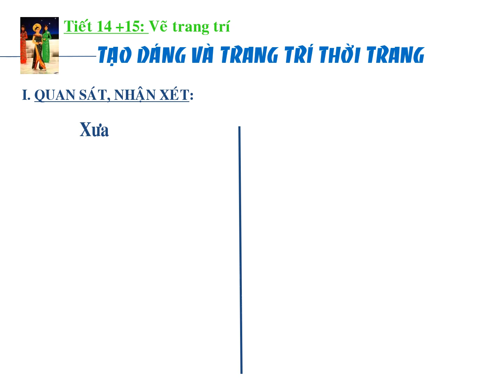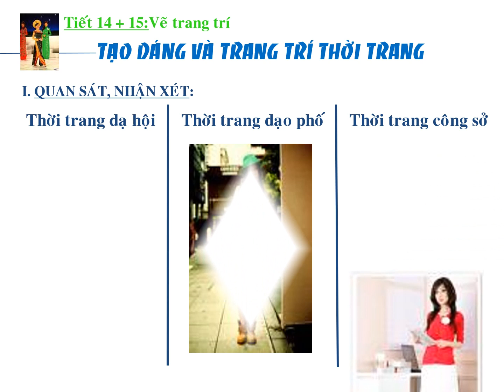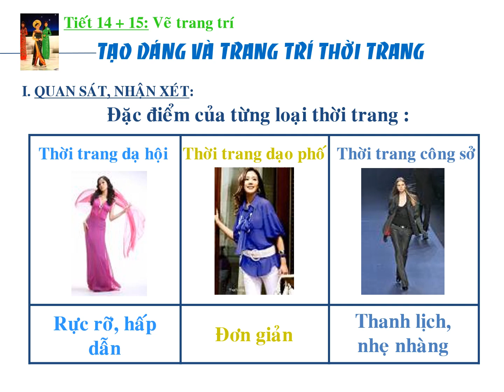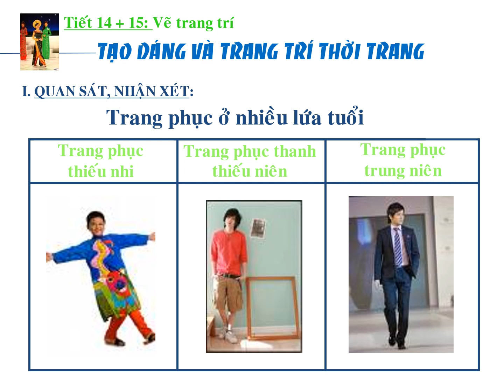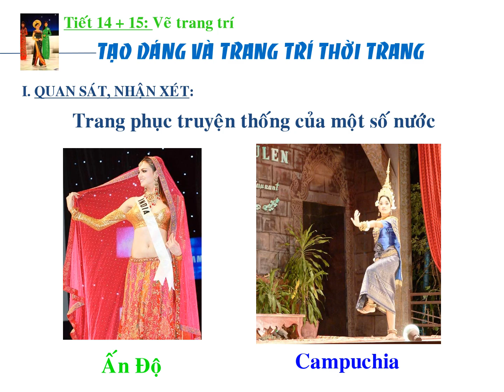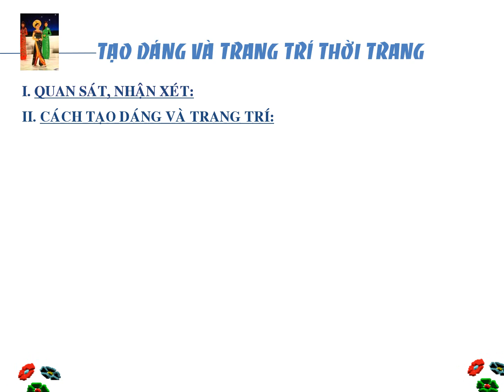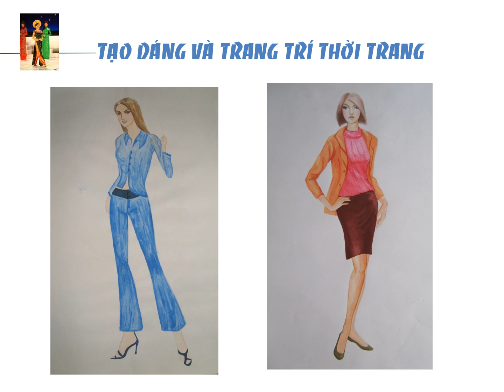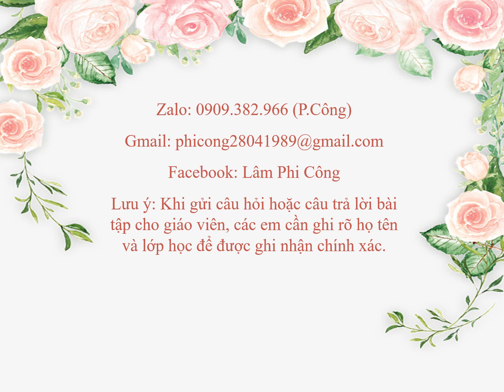NH 20-21.K9.TUẦN 35.TẠO DÁNG VÀ TRANG TRÍ THỜI TRANG